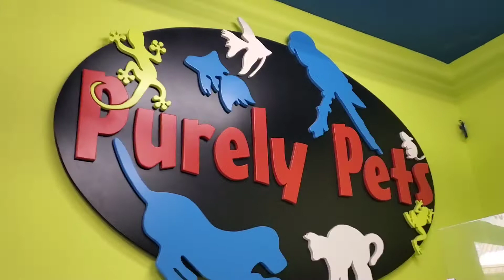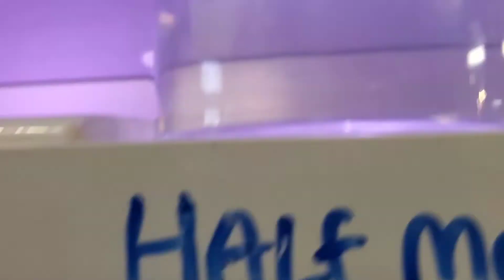#119 CANMORE PART 1 (TOWN CENTER)